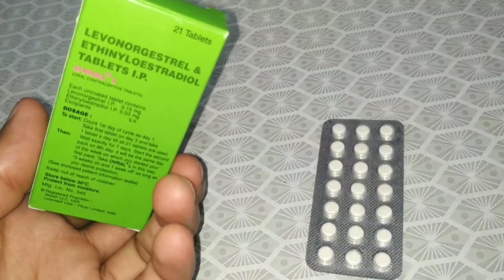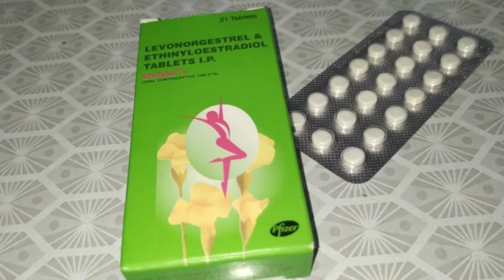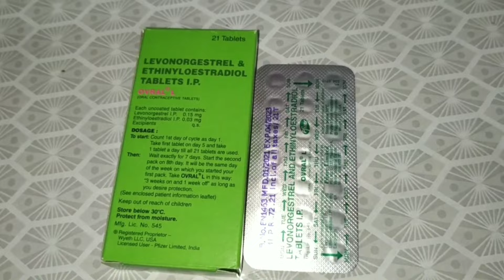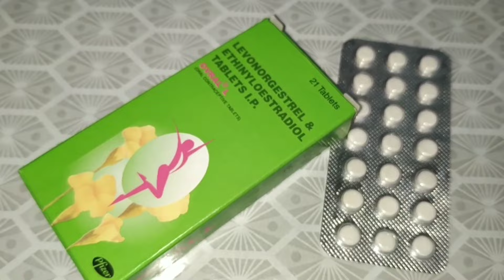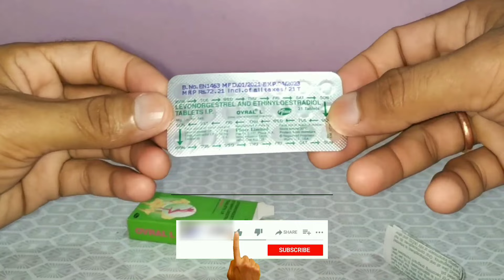Ovral L Tablet 21 | Levonorgestrel & Ethinyl Estradiol Tablets IP Uses Benefits Side Effects